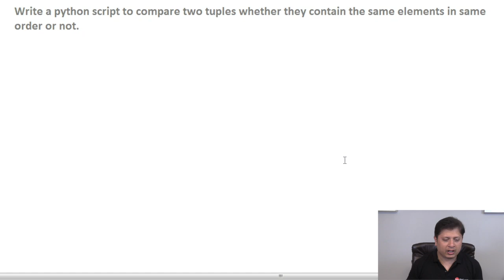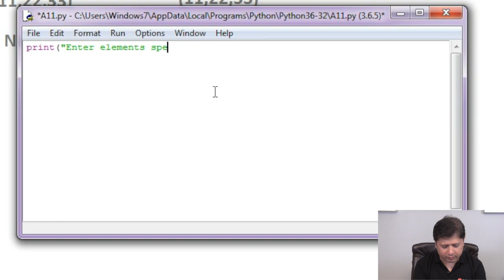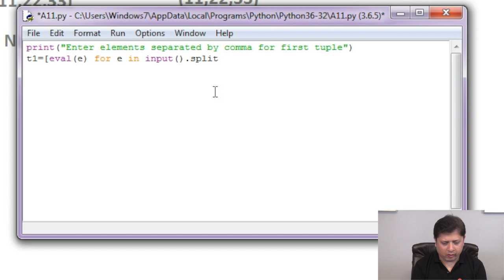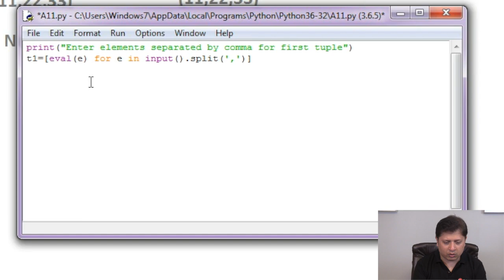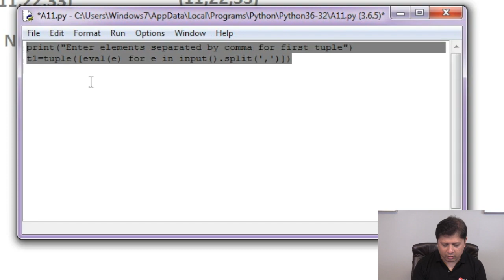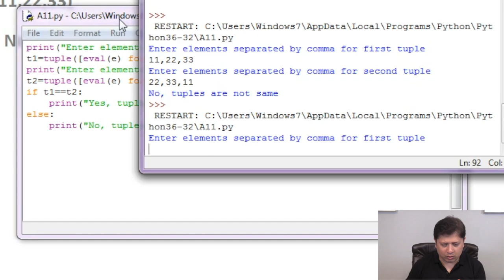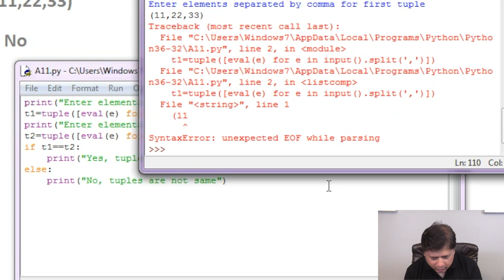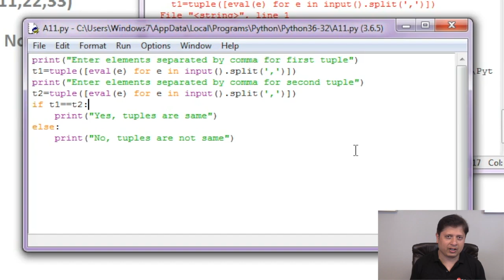Python Program to Compare Two Tuples | MySirG.com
Python Program to compare two tuples, whether they contain the same elements in same order or not

Javascript
GUI Python
Web Python
Full Stack development
C Language
C++ Language
Data Structure
PHP-MySQL
DBMS
Java
Android